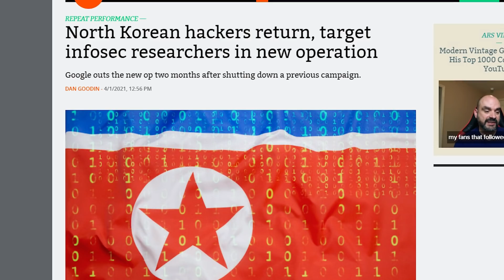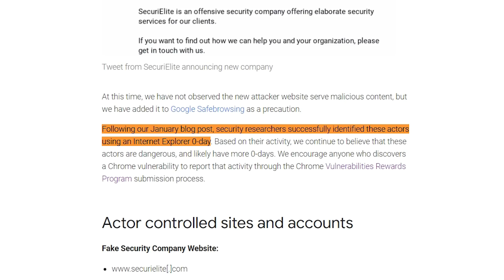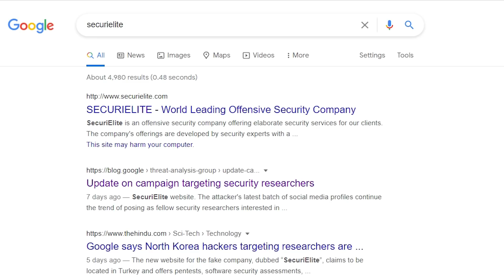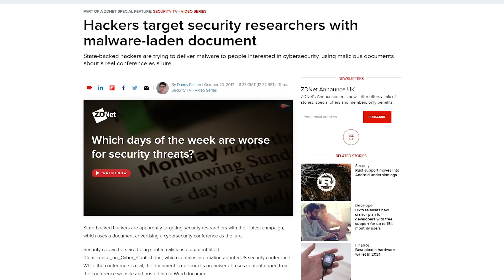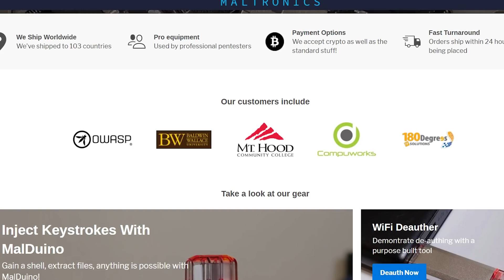North Korean Hack Targets White Hat Hackers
Timestamps:
0:00 Previous Hack Recap
0:32 They're Back!
0:53 The Plot
1:37 Internet Explorer Exploits
2:00 Google's Response
2:18 Is North Korea Really Behind This?
2:37 Top Tier North Korean Trolling?
2:56 North Korea's Gameplan
3:56 Was The Campaign Successful?